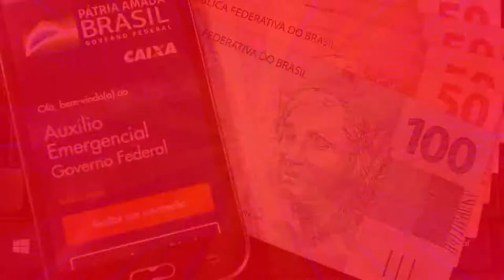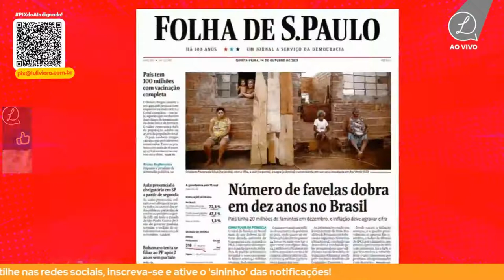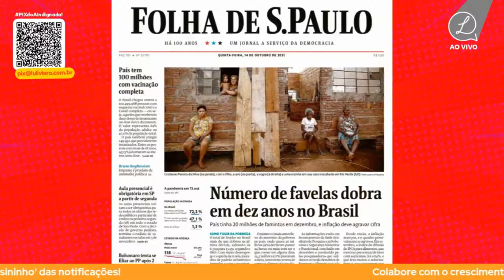O AUXÍLIO EMERGENCIAL VAI ACABAR? GOVERNO ESTUDA ESTENDER O BENEFÍCIO